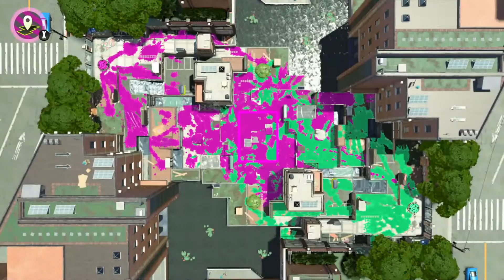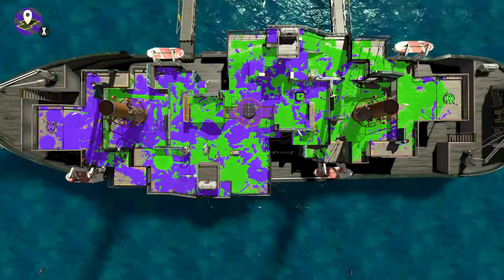L'ULTIMA CHANCE PER QUALIFICARSI - Esl Go4Splatoon2 Italy#7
Ecco il video dell'ultima cup Esl prima della cup finale svoltasi Lunedì 11 Dicembre. Il video è più lungo del solito, così ho deciso di incudere qui nella descrizione i minuti per poter andare direttamente ai determinati scontri
*Match 1 (Tentacle Takers)*
Round 1 (0:00); Round 2 (4:02)
*Match 2 (Element Tuzki)*
Round 1 (6:40); Round 2 (9:33); Round 3 (12:44)
*Match 3 (Paintshock)*
Round 1 (18:42); Round 2 (24:38); Round 3 (30:33)